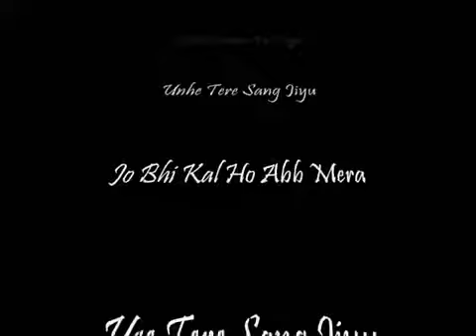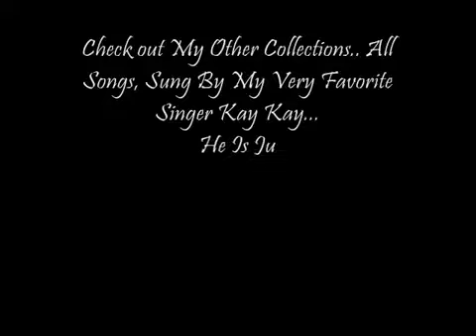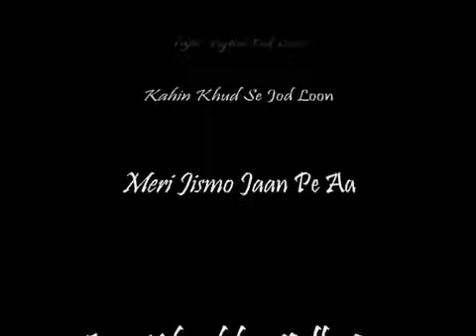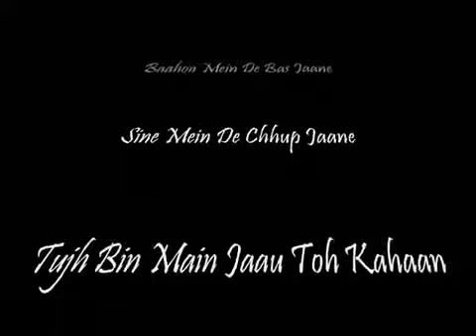Dil Ibadat Ker Raha Hy Dharkane Meri Son